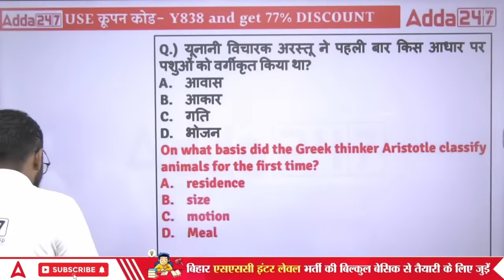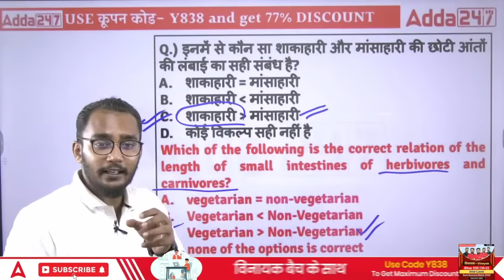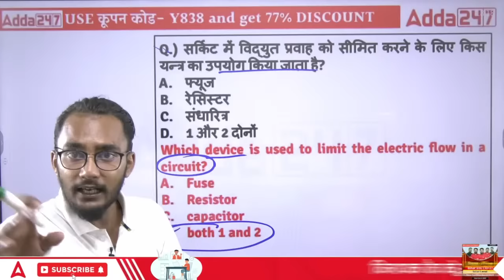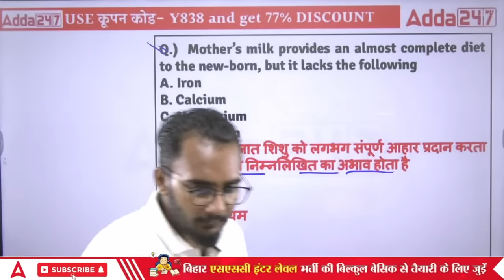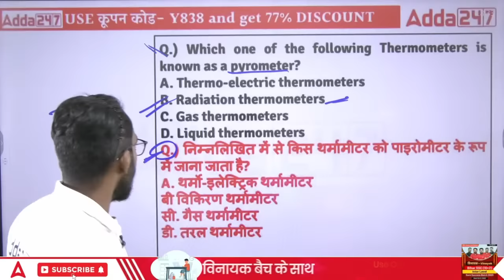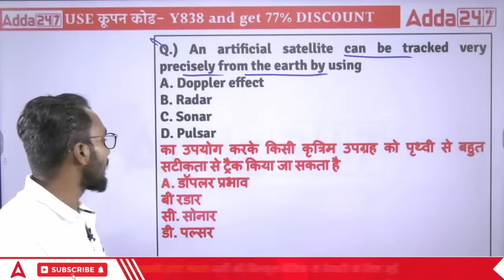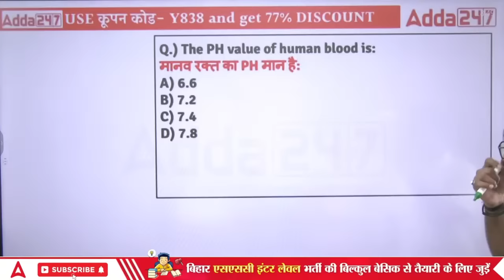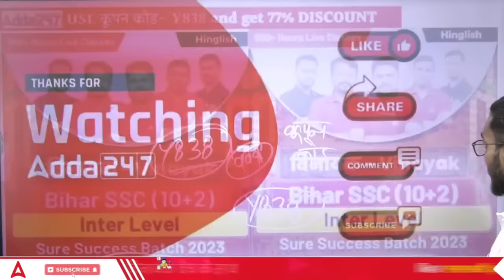Science Mock Test | Bihar BSSC Inter Level Vacancy 2023 | Science Class by Deepank Sir #14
Are you aspiring to crack the Bihar SSC Inter-Level exam in 2023? Look no further! Deepank Sir, an experienced and dedicated educator, brings you a comprehensive online learning platform to help you achieve your goal.

Our YouTube channel is your one-stop destination for high-quality, result-oriented education. Deepank Sir, with his extensive teaching experience, will guide you through the entire syllabus, providing in-depth explanations of Science topics crucial for the Bihar SSC Inter Level Vacancy exam.

Our online classes are designed to make your learning journey convenient and effective. You can access these classes from the comfort of your home, allowing you to study at your own pace while receiving expert guidance.

Deepank Sir's teaching methodology focuses on concept clarity, problem-solving techniques, and regular practice to boost your confidence and performance in the exam. Join our YouTube community to benefit from his expertise and score high in the Bihar SSC Inter Level Vacancy 2023 exam.

Don't miss this opportunity to excel in your career. Let's achieve your dreams together!"
Introduction | Science Bihar SSC Inter Level Vacancy 2023 Online Classes By Deepank Si

🔴विनायक- Vinayak 2.0 Bihar SSC (10+2) Inter Level Sure Success Batch 2.0 Online Live Class

🔴सिद्धि विनायक- Siddhivinayak Bihar SSC (10+2) Inter Level 2023 (with Hindi Printed Books & e-Books) Selection Kit Online Live Classes

🔴विनायक- Vinayak Bihar SSC (10+2) Inter Level Complete Books Kit (Hindi Printed) अभी Order करें

1️⃣ अच्छे शिक्षकों से सीखें
2️⃣ गहन विश्लेषण
3️⃣ परीक्षा योजना रणनीति
4️⃣सर्वश्रेष्ठ प्रश्न समाधान
5️⃣समय प्रबंधन